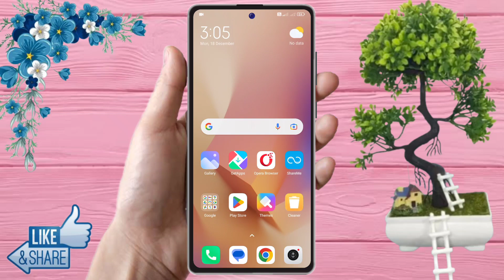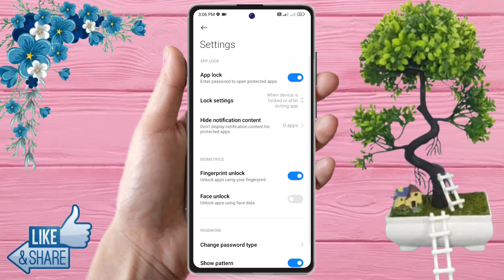how to lock app in redmi note 13 pro, redmi note 13 pro me app lock kaise kare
how to lock app in redmi note 13 pro, redmi note 13 pro me app lock kaise kare, redmi note 13 pro app lock,
redmi note 13 pro app lock setting,
redmi note 13 pro app lock kaise lagaye,
redmi note 13 pro app lock setting kaise kare,
redmi note 13 pro me app lock kaise kare,
redmi note 13 pro app lock fingerprint,
redmi note 13 pro me app me fingerprint lock kaise lagaye,
redmi note 13 pro app lock fingerprint setting